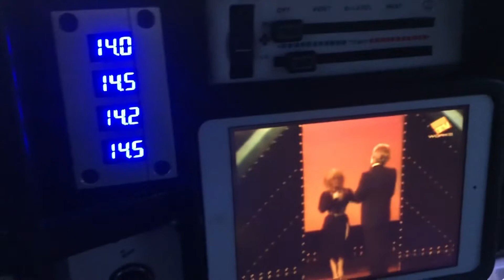Skar Audio Jeep Cherokee & Trailer Audio vehicle hair tricks & flex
Tossed a few videos and pictures together of the Jeep stereo and trailer. 4-18” Skar Audio TXL, 2 Skar skv24500 in a forth order bandpass wall.